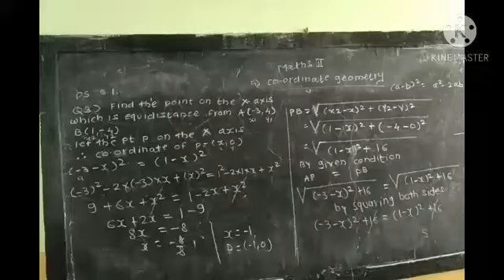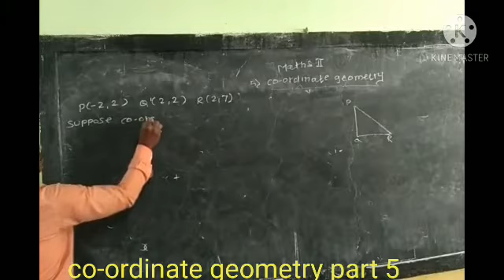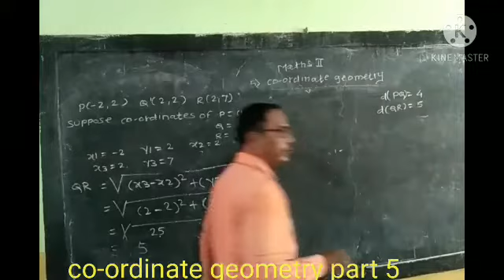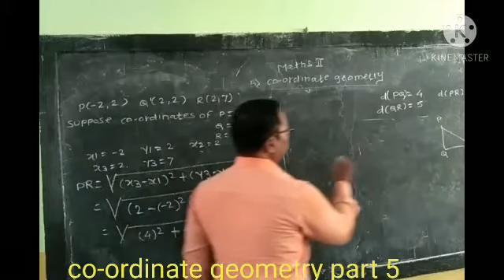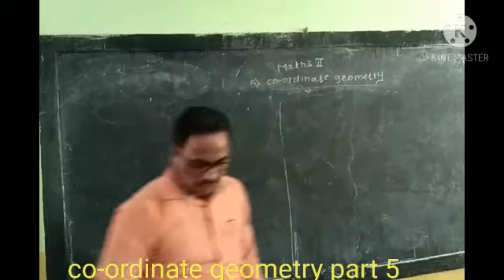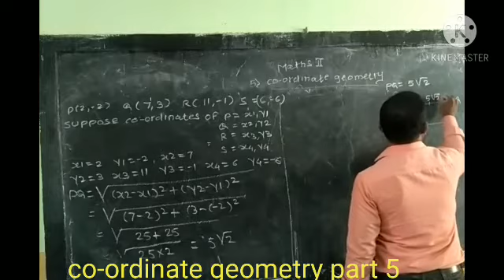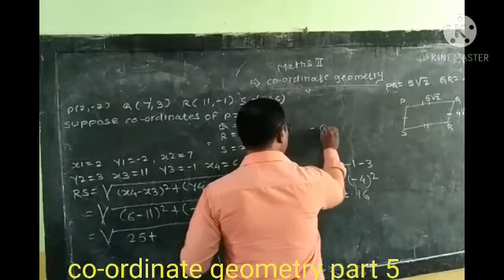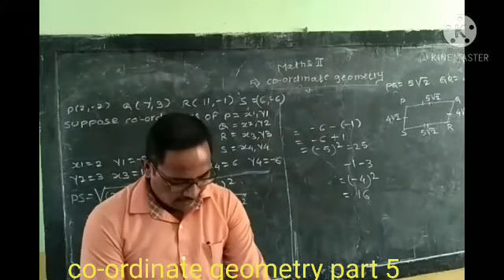Co-ordinate geometry part 5